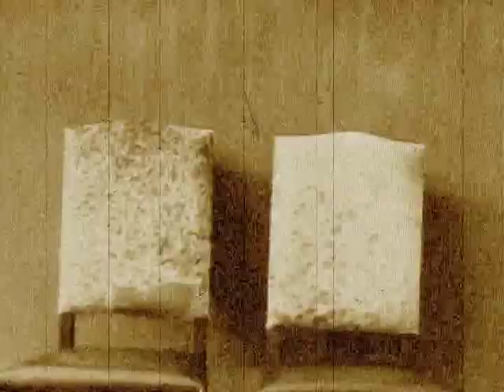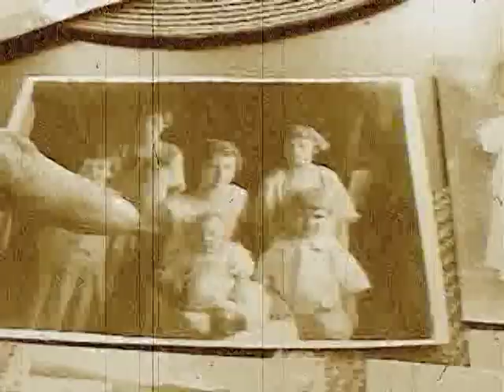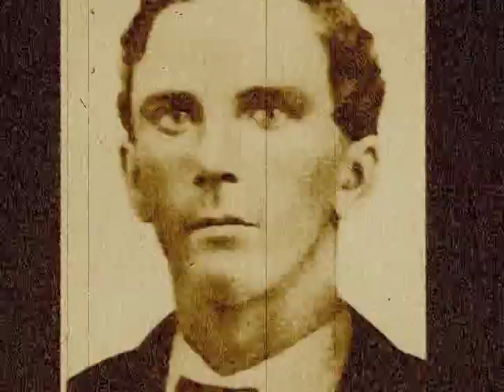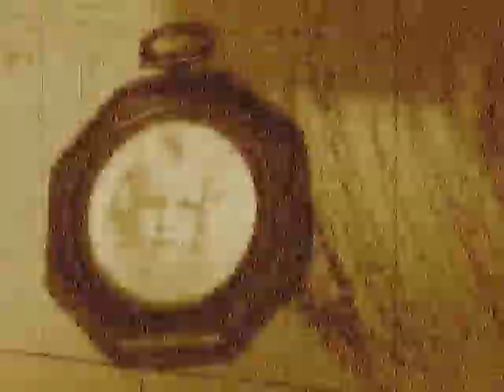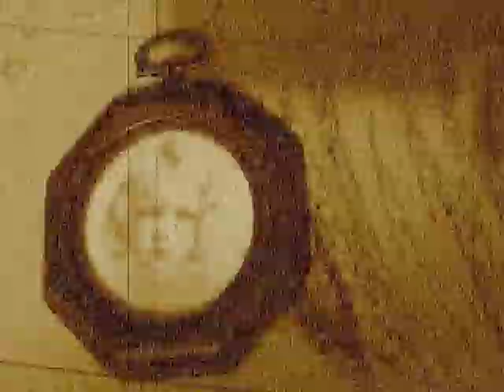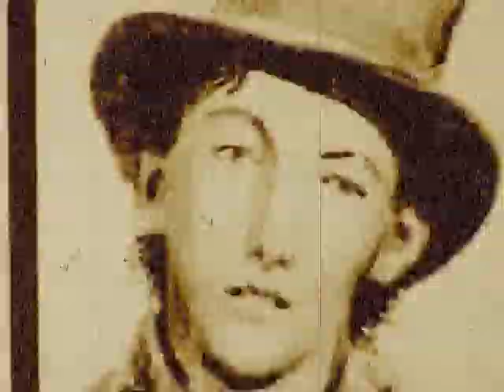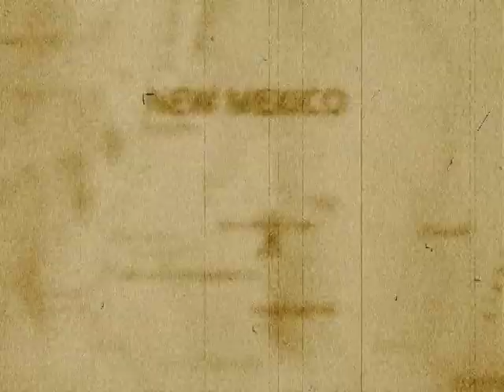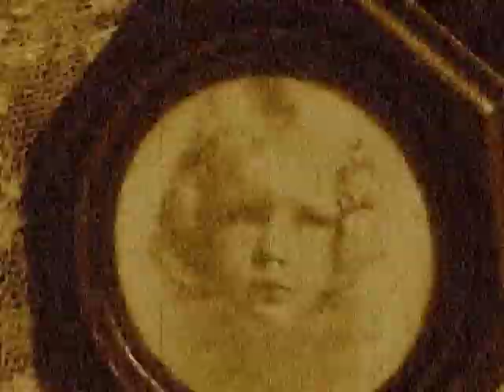Westward Ho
About the time Billy The Kid meet Bell Hudson. Had a horse race. Lost. Billy won the bridle. Asked Bell to join gang. It's a family story shared by the family story teller Sugar Corn Hudson.